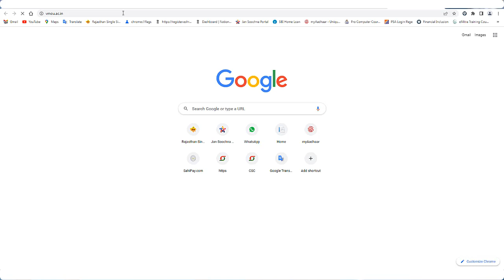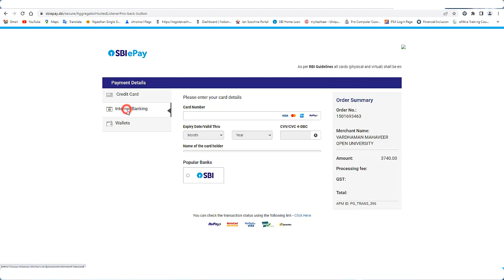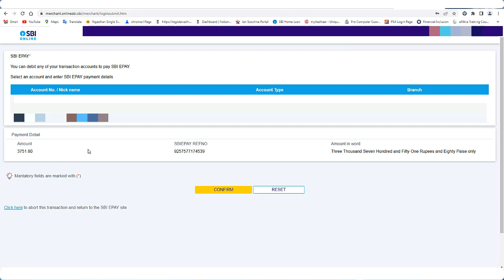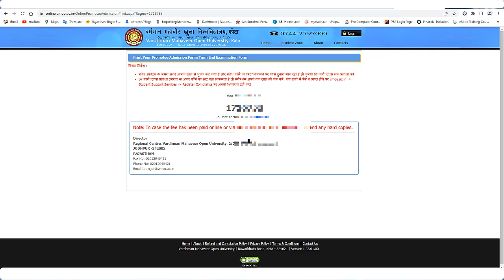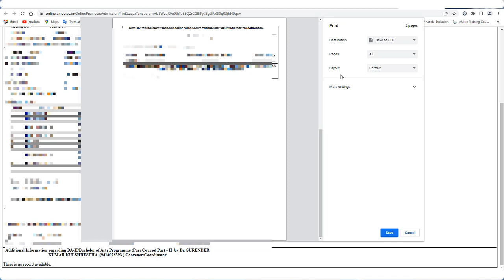vmou ba 2nd year form apply | vmou admission 2022 | vmou promotee form kaise bhare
vmou admission 2022
vmou admission 2022 last date
vmou admission 2022 july
vmou admission
vmou form apply
vmou form print kaise nikale
vmou form correction
vmou admission 2022 form kaise bhare
vmou 2nd year assignment 2022
vmou promotee form kaise bhare
vmou second year exam
vmou
vmou admit card 2022
vmou defaulter form online 2022
vmou july 2021 session exam date
vmou exam pattern 2022